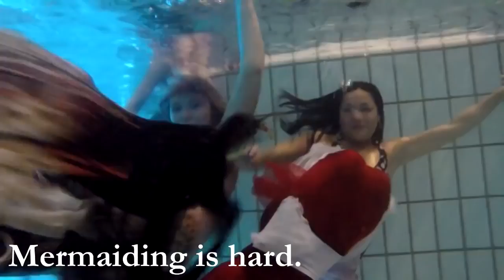Mermaid Makeup 4 Waterproof Mermaid Looks Stella Siren